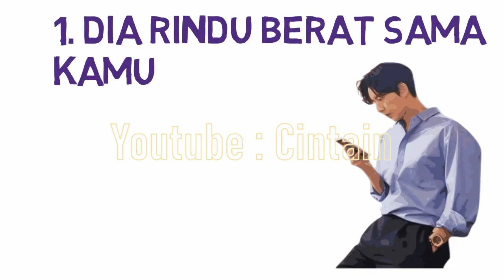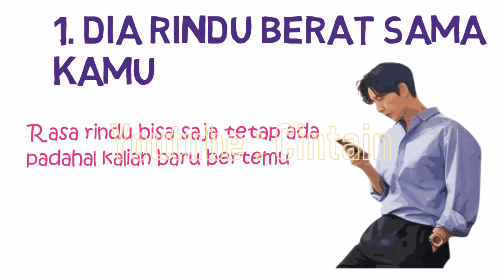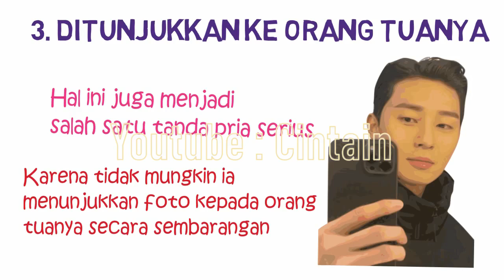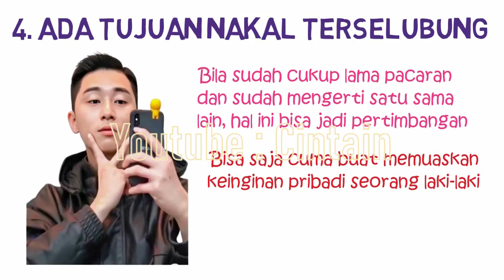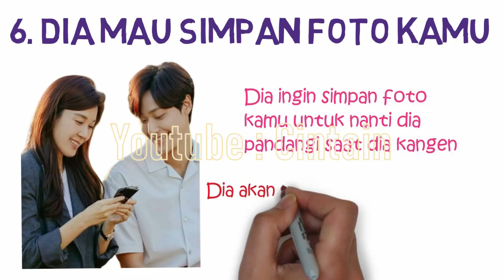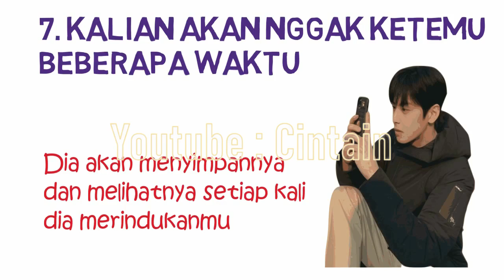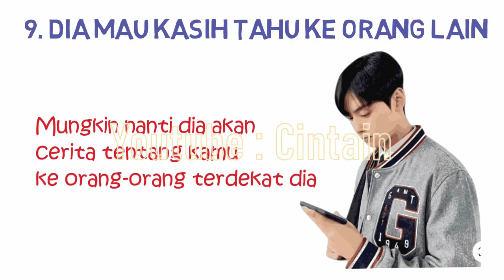Alasan Cowok Hobi Minta Pap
PAP berasal dari singkatan bahasa Inggris, kepanjangan dari Post A Picture yang artinya minta foto. Misalnya kamu lagi jalan sama temen-temen terus cowokmu kirim pesan “Minta PAP dong sayang,” gitu. Artinya dia minta kamu buat kirim foto. Yah, kalau sekali aja mungkin tujuannya buat tahu keadaan kamu. Lah tapi, kalau sehari minta kirim 10 foto misalnya, kan repot. Dari habis bangun tidur sampai kamu mau tidur lagi. Berikut adalah 10 Alasan Cowok Hobi Minta PAP